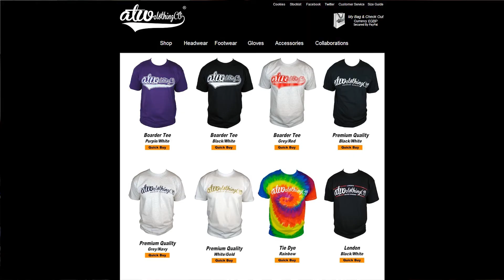Brew Time: Episode 11 - E3, Xbox One & PS4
My roundup of E3 so far including Xbox One vs PS4